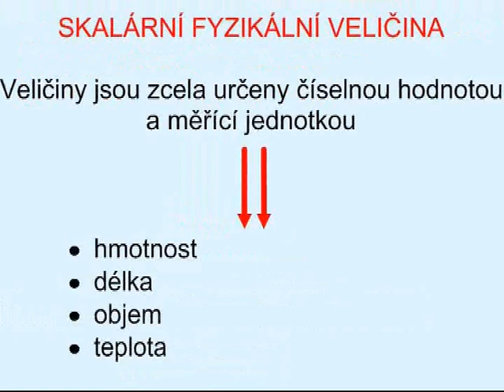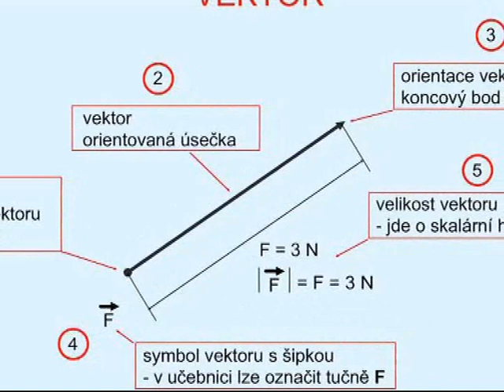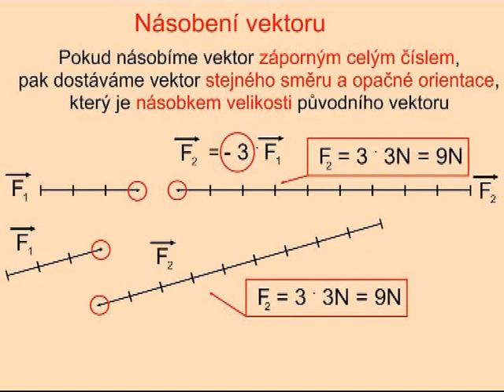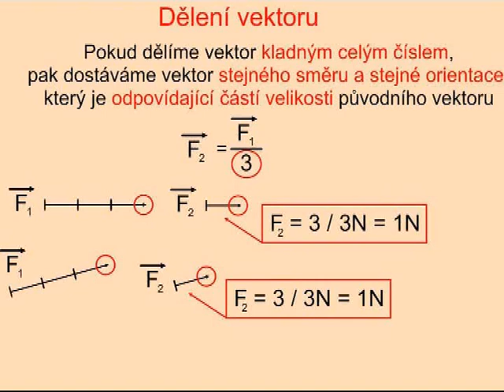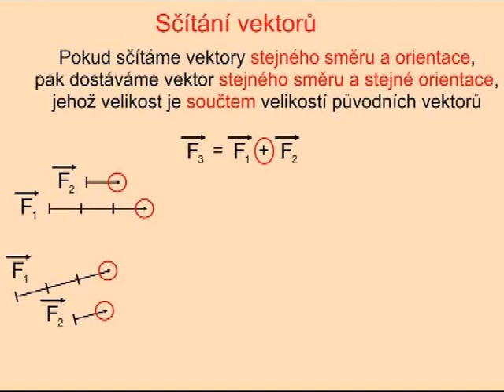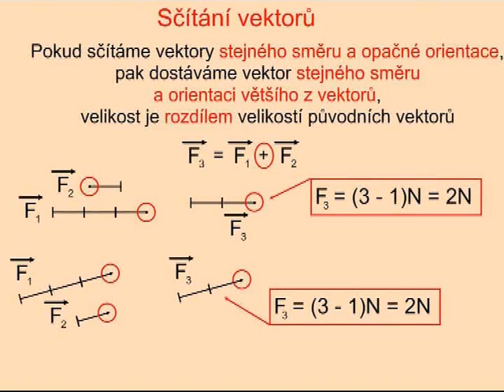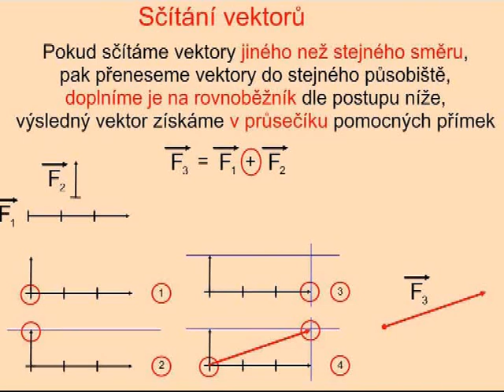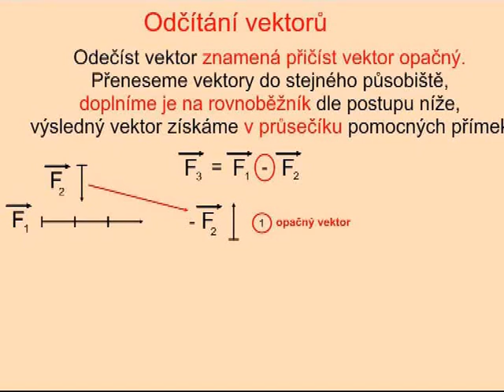Ko83Ko84c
Práce s vektory - násobení, dělení, sčítání rovnoběžných, sčítání různoběžných, odčítání